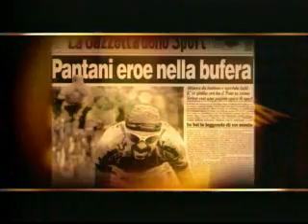Marco Pantani 27 Luglio 1998 Grenoble - Les Deux Alpes ( Tour De France Rai Sport Italia )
Un Omaggio al grande mai dimenticato Marco. In questo rarissimo documento di Rai Sport ( mai trasmesso in TV ) la tappa del tour De France 1998 che consegnò al Pirata la maglia Gialla.
Marco... non sei mai morto e sempre vivrai nei nostri cuori con le tue vere imprese da Grande Campione. Questo è il ciclismo..il tuo ciclismo..